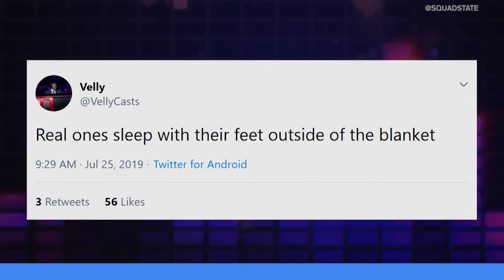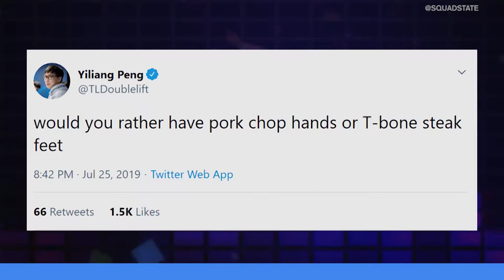CWL TO FEATURE HOME & AWAY GAMES, MISFITS' LEC REBUILD | UNMUTED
On this episode of Unmuted... Lisa Doan and Ajay Fry go head-to-head on a variety of topics, including the Call of Duty World League introducing home and away games in 2020, the Hangzhou Spark fining Krystal, and the Misfits' shocking rebuild in the LEC.

(0:46-3:36) - CWL 2020 plans
(3:39-6:31) - Hangzhou Spark fines player for absence
(6:35-8:56) - Misfits begin rebuild roster
(9:00-11:42) - PUBG esports adds Sanhok to map pool
(11:45-13:36) - Getting out of a ticket
(13:40-15:40) - Blizzard's Vagenda
(15:46-17:00) - In-N-Out better than Shake Shack?
(17:03-17:54) - I ain't scared of no monster
(17:58-19:02) - Would you rather Doublelift edition
(19:04-20:19) - Employee of the month
(20:20-21:18) - Minimalist gaming set up
(21:20-22:38) - Two types of Pokemon trainers